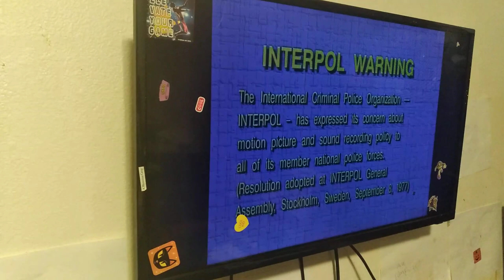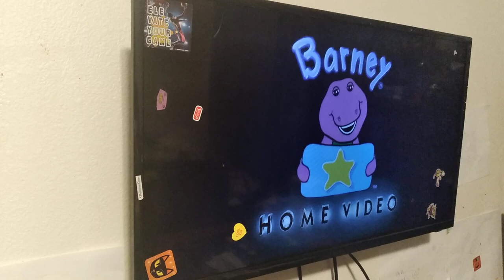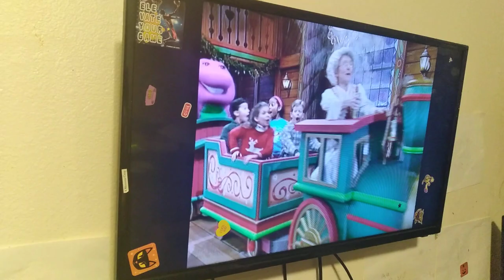Opening To Barney Night Before Christmas Dvd